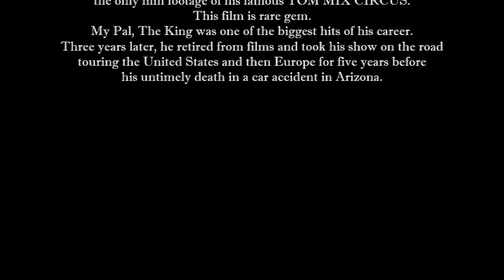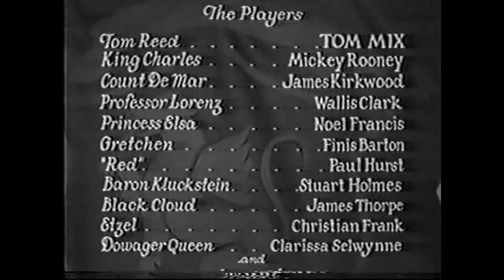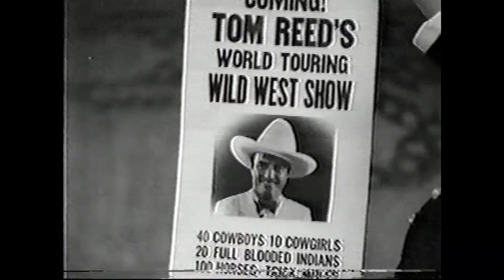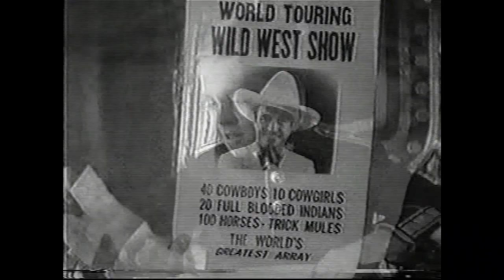Tom Mix in My Pal, The King Full Movie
Silent movie icon Tom Mix made the jump to sound Westerns with this action-packed adventure, one of his biggest hits. A superb early B-Western with Mix at the peak of his form and Mickey Rooney in one of his earliest roles.